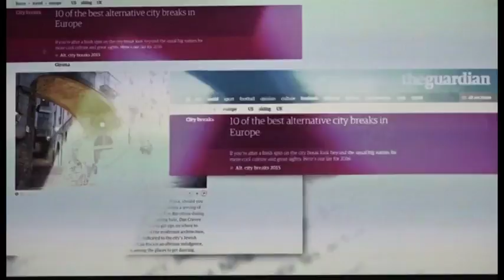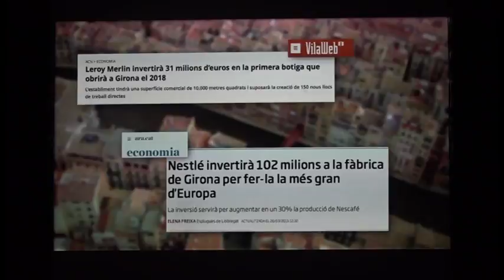CONFERÈNCIA DE L' ALCALDESSA GIRONA, MARTA MADRENAS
Conferència que l'alcaldessa de Girona, Marta Madrenas, va fer el passat dijous el 16 de març al Centre Cultural la Mercè.